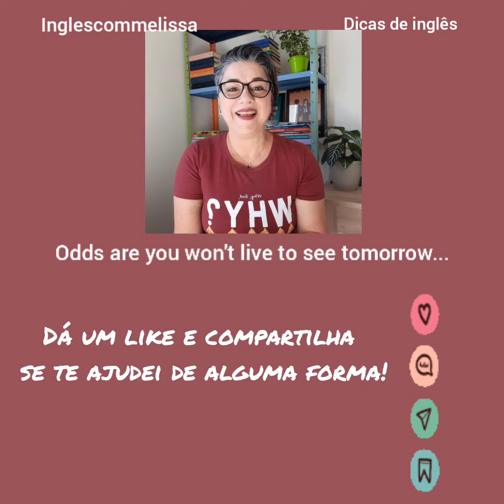as probabilidades disso acontecer